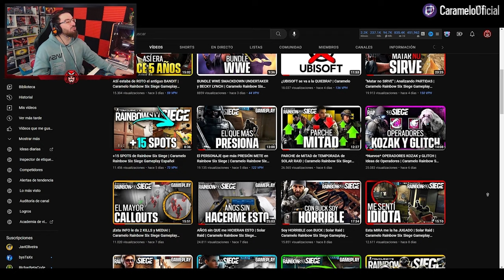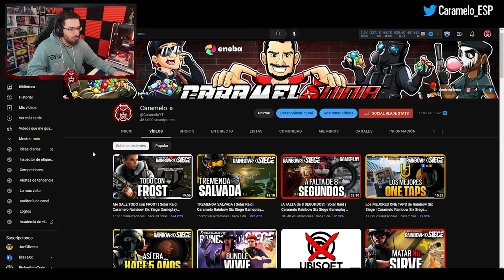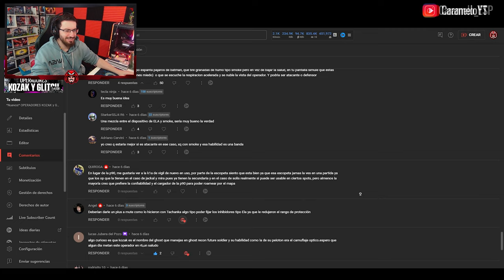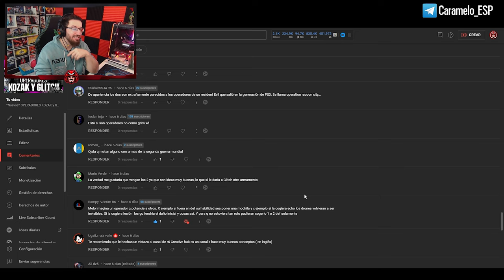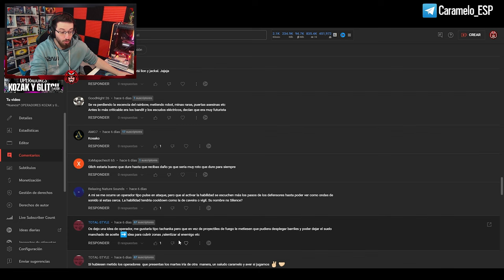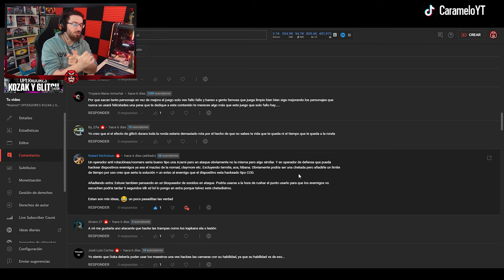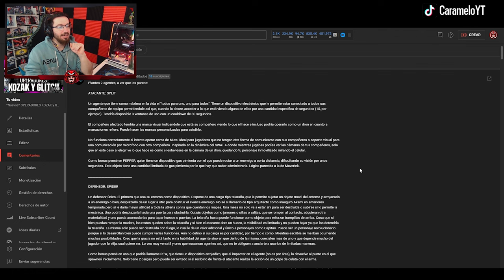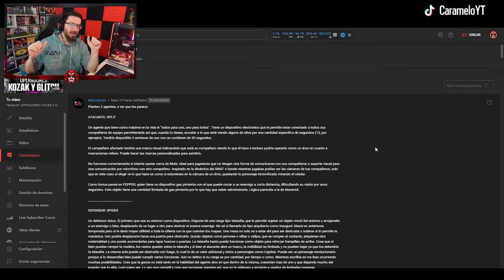*Nuevo* OPERADOR SHIVA | Ideas de Operadores | Caramelo Rainbow Six Siege Gameplay Español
✅ *Nuevo* OPERADOR SHIVA en este Gameplay de Rainbow Six Siege español en Solar Raid.